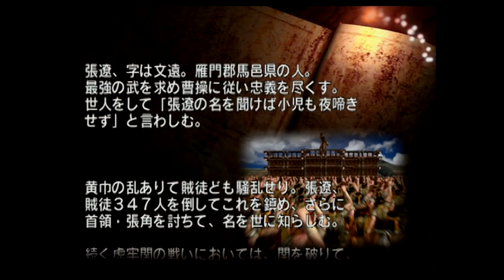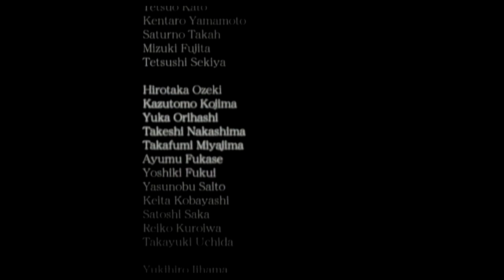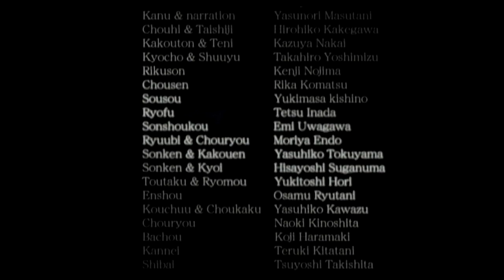（PS2）真・三國無双１ プレイ動画34 by KANAN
PS2「真・三國無双」
　「真・三国無双」

※今回はNORMALでプレイします。

目標：全エンディングを迎える

現在：キツいおｗｗ
　　　対武将もそうなんだが、激闘の後、
　　　馬を失うんよｗｗ遠いわｗｗ